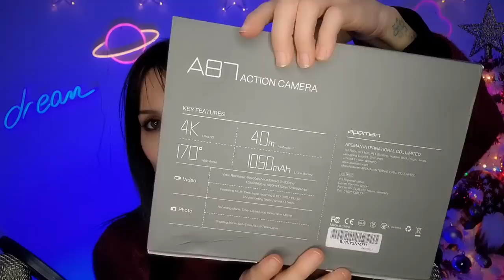È NATO ASMR COACHING!!! 😍 + Action Cam e REGALI|| BINAURALE|| FAIRY ASMR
Tanti sussurri binaurali mentre chiacchiero in modo rilassato mostrandoti alcuni regali di Natale e svelandoti finalmente il nuovo progetto legato alla mindfulness ASMR COACHING! Ascolta fino alla fine per saperne di più. Nel video ti mostro anche alcuni regali di Natale e una nuova action cam per le riprese!
(l'unico abbonamento attivo per tutti è quello da 4,98)
✨ ACTION CAM

🧚‍♀ INSTAGRAM fairyasmr
🧚‍♀ TIKTOK fairyasmr

🔓 Se hai letto fin qui scrivi INIZIO🔓